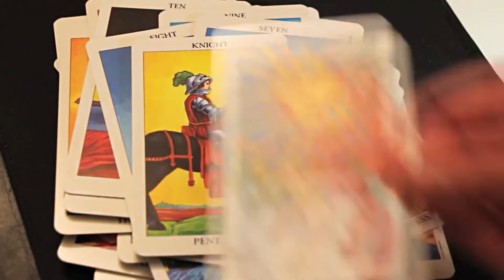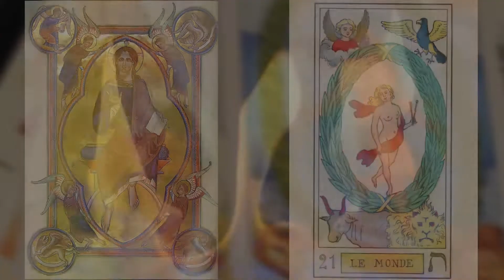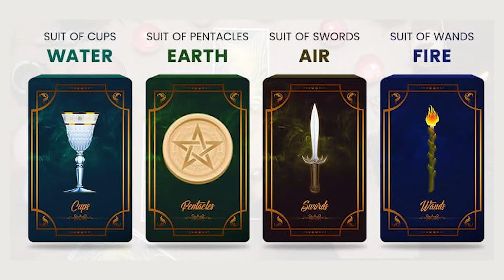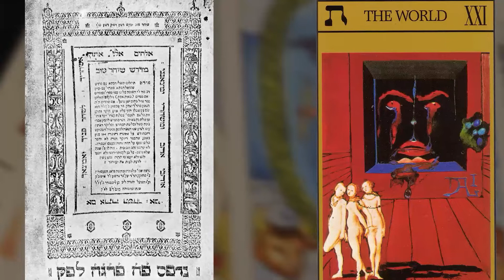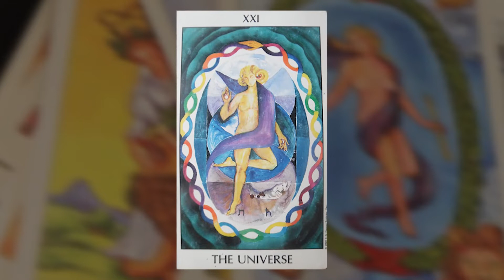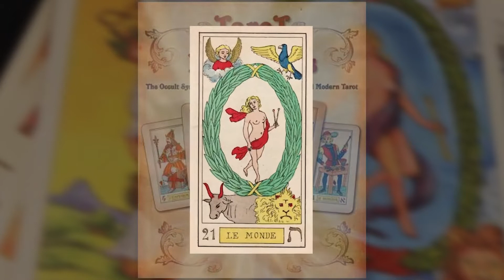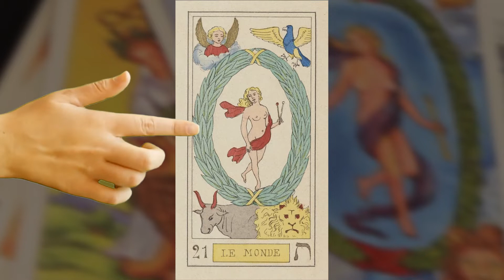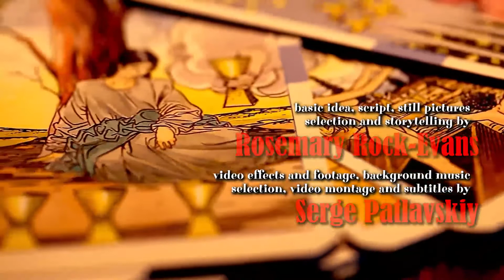The Tarot Card of the World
The World (XXI) is the 21st trump or Major Arcana card in the tarot deck. The Major Arcana of the Tarot is essentially celestial - spiritual. Thus the 'World' Tarot card is the culmination of the spiritual path for all those from the Minor Arcana. But it is the start for all those who have become "immortals" and thus joined the Major Arcana. A naked woman ‘dances’ within a circle. Nakedness in this context symbolises her spiritual state. Each corner is filled by the "four living creatures", but these are found outside the ‘wreath’. As such she has passed beyond the "Elements" - the mundane and has entered the "centre". All the roles in the Major Arcana perform some helping function - except the Fool - who is so spiritually remote he is inaccessible. But all those struggling on the path and in the Minor Arcana may well meet a spirit from the Major Arcana who provides assistance, but they will probably never be aware they had "angelic help". In this video we will look at the general symbolism of The World card, but also explain some specific ones, those of Salvador Dali, Rider-Waite, Oswald Wirth, Aleister Crowley and The LightSeers Tarot.

CREDITS

MUSIC

00:00 Psychic Magic - Unicorn Heads

00:48 Arcadia - Wonders by Kevin MacLeod is licensed under a Creative Commons Attribution 4.0 license.

02:12 Night Snow - Asher Fulero
05:33 Nemesis - ALBIS
07:47 Psychic Magic - Unicorn Heads
08:11 Elegy - Asher Fulero

10:31 Healing by Kevin MacLeod is licensed under a Creative Commons Attribution 4.0 licence.

15:51 Psychic Magic - Unicorn Heads